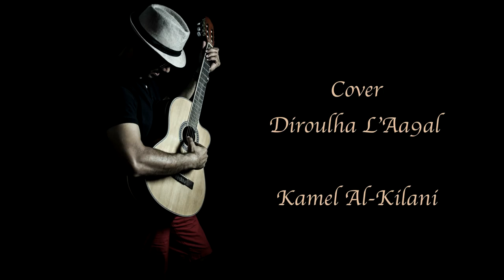Cover Diroulha L'Aa9al Kamel Al-Kilani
Cover Diroula L'Aa9al Kamel Al-Kilani

Arrangement Mixage & Mastering: Mokhtar Kebsi
Piano: Wajdi Riahi
Bass: Med Khalil Jarrar
Cello: Anis Flis

Photos: Mohamed Hayder
Montage Video: Feker Jouini